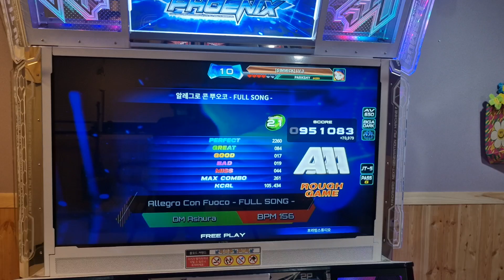Allegro Con Fuoco D21 Fullsong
그 구간 도저히 안되서 중간에 뭉개버리기 ㅋㅋ